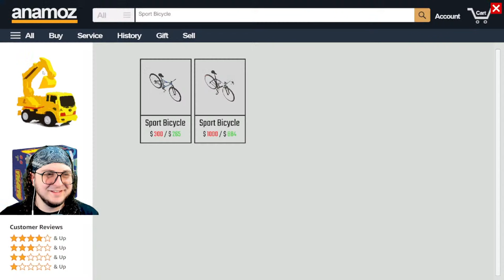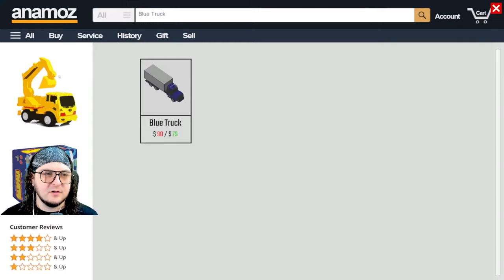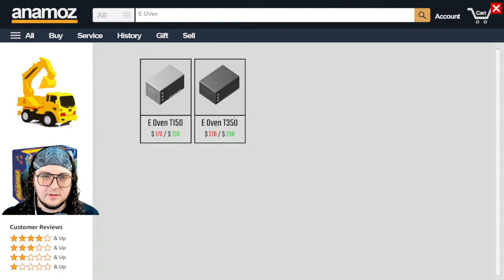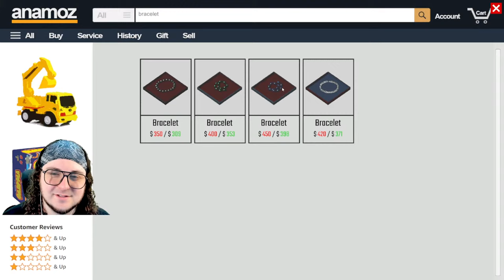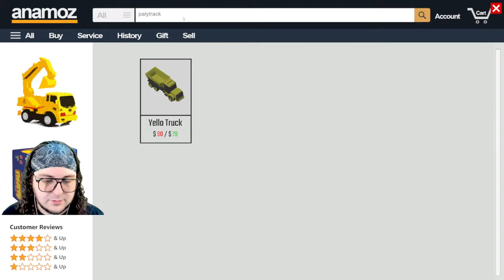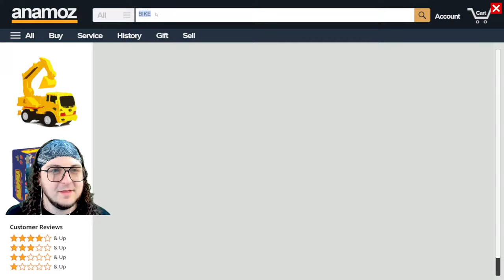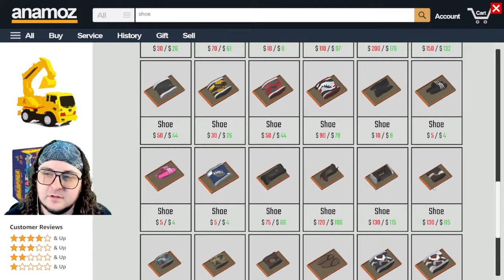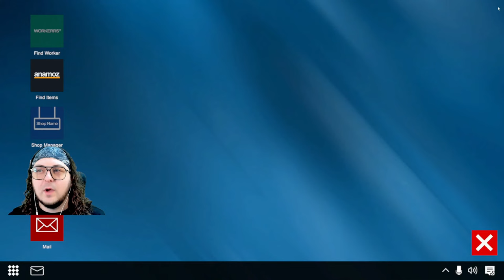FIRST 5 HOURS of DEALER SIMULATOR!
Dealer Simulator invites you to a world where your bargaining skills will be tested to the limits, and you'll never know what lies behind each door. Are you ready to become a top-tier trader? Join the warehouse adventure with Dealer Simulator!

0:00 - 4:46 Intro
4:47 Dealer Simulator Gameplay

Producers of The Channel:
Fbk_25
Susie T
MJ_Snow

PC SPECS: PC Specs:
64-bit operating system
NVIDIA GeForce RTX 3070ti

Channel Guidelines
1. Be kind, civil & respectful to all & English only in chats
2. No spamming or copy paste, all caps, or constant backseating
3. Read the title, description & review thumbnail for details